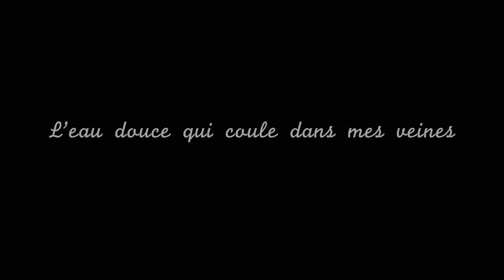Projection-débat : "L'EAU DOUCE QUI COULE DANS MES VEINES" (21/08/14)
Morceaux choisis du débat après la projection du film à Dinan, le 21 août 2014.
Débat présenté par David Brunet de l'association Café Clap, en présence du réalisateur Maxime Kermagoret ainsi que d'une spectatrice qui témoigne par-rapport au réalisme du métrage.